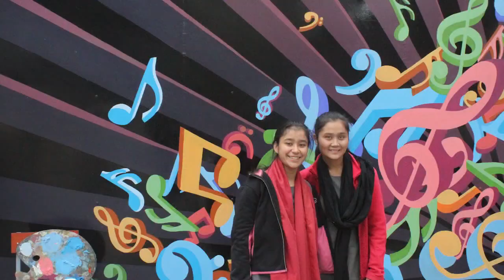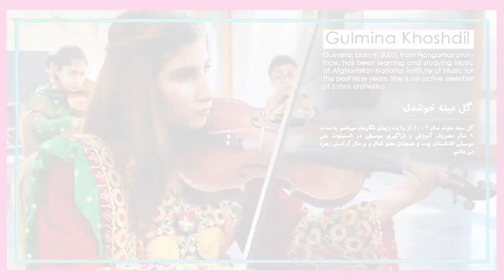Zohra Girls | slideshow of memories